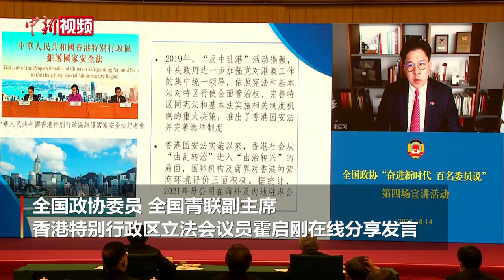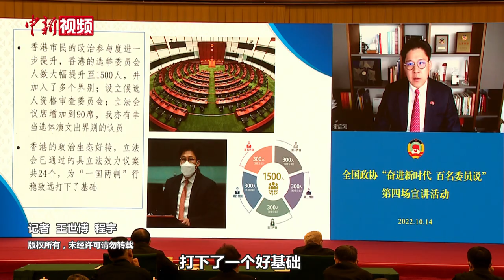霍启刚：完善选举制度后香港政治生态好转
10月14日，全国政协“奋进新时代，百名委员说”第四场宣讲活动在北京举行。全国政协委员、全国青联副主席、香港特别行政区立法会议员霍启刚在线上发言时表示，在完善选举制度后，香港的选举委员会人数大幅提升至1500人，当中加入了多个界别，包括全国性组织、同乡社团的成员等，让不同持份者可以表达意见，令特区政府制定政策时更具大局观和关注更多持份者的利益。在新制度中，设立候选人资格审查委员会，用以审查并确认行政长官候选人、立法会议员候选人和选举委员会委员候选人资格，确保“爱国者治港”得以贯彻。同时，立法会议席增加到90席，使议会更具有代表性。可以看到香港的政治生态好转，立法会已通过的具立法效力议案共24个，较过去几年有更好表现。（王世博）